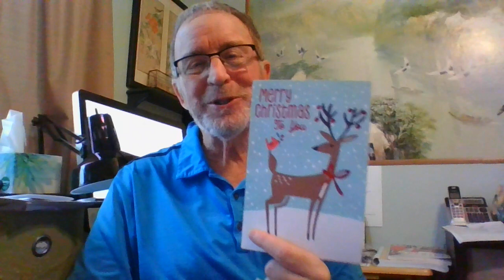A Christmas Card in June?